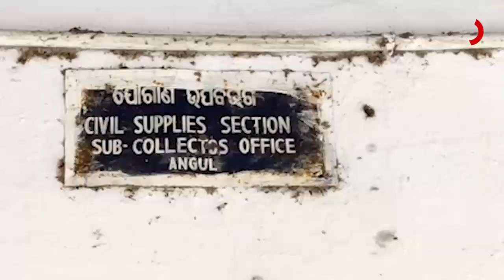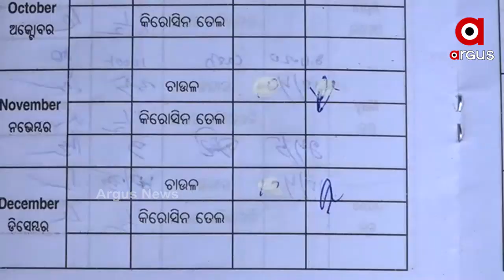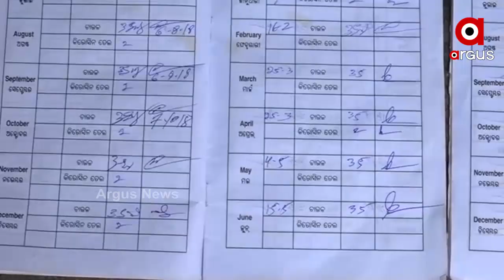ଦିବାଲୋକରେ ହୀତାଧିକାରୀଙ୍କୁ ଚୂନ ଲଗାଉଛନ୍ତି ଡିଲର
ଗରିବ ହିତାଧିକାରୀଙ୍କ ଚାଉଳ ହଡପ ଉଦ୍ୟମ । ଏଭଳି କିଛି ସାଙ୍ଘାତିକ ଅଭିଯୋଗ ଆସିଛି ଅନୁଗୁଳ ବ୍ଲକର ତଳଗଡ଼ ଗାଁରୁ । ଆଉ ଏଭଳି ଅଭିଯୋଗ କରିଛନ୍ତି ଅନୁସୂଚିତ ଜାତି ଓ ଜନ ଜାତିର ହିତାଧିକାରୀ...